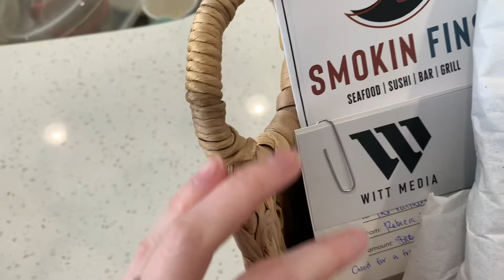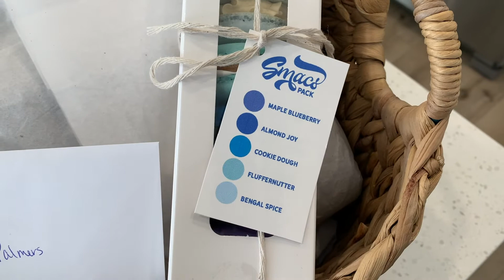DAY IN THE LIFE OF AN IDAHO FALLS REALTOR | CLOSING DAY VLOG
Taking you with me for a closing day!

Thinking about buying or selling a home in Southeastern Idaho? I'd love to help you out!

I'm Rebecca and I'm a REALTOR® in Southeastern Idaho (as well as Nevada!). My goal is to educate and empower home buyers and sellers to help make the best decisions for them, and I share weekly tips for the home buying and selling process, answer your real estate questions, and take you behind the scenes of what life in Idaho is like!

Moving to Idaho Falls?

Curious what your house is worth?